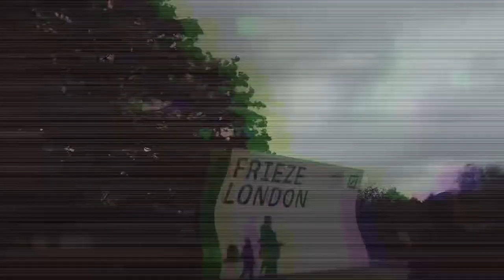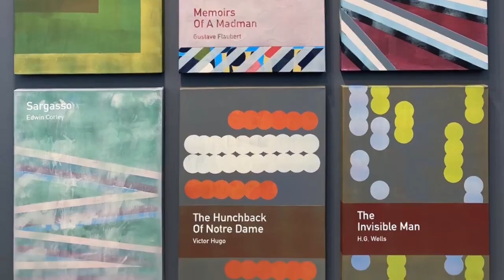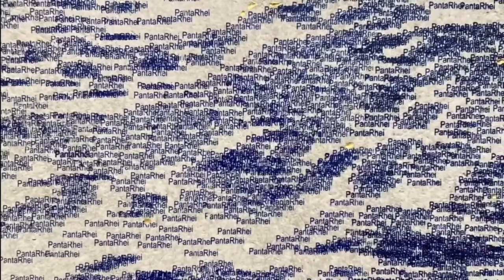Last Year's Frieze London & Frieze Sculpture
Last October I visited Frieze London 2021. These were my personal highlights. I've tried to show the name of each artist alongside the work, but there were a few I missed along the way.